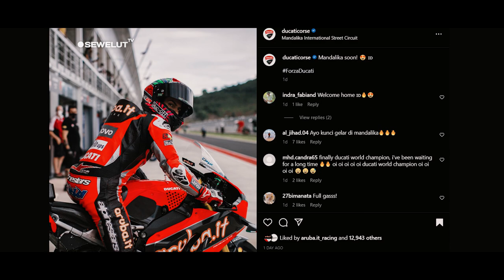OTW MANDALIKA ‼ TEAM ARUBA DUCATI DAN UJI COBA ASPAL BARU BAGAIKAN BALAPAN SUNGGUHAN 😍😍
Uji coba aspal baru sebelum wsbk mandalika 2022 ,sirkuit mandalika datangakan sejumlah komunitas motor sport.
Uji coba aspal sirkuit mandalika telah berlangsung pada hari sabtu dan minggu kemarin.
Tujuan pengujian ini adalah untuk mencoba kekuatan dari aspal baru sirkuit mandalika.
Bagaikan balapan sungguhan ,beberapa motor sport yang di datangkan ke sirkuit mandalika langsung di pacu keliling sirkuit mandalika dengan kecepatan penuh.
Pengujian aspal baru ini berlangsung cukup lama, dan hasilnya sangat bagus ,karena saat cuaca panas menyengat aspal sirkuit mandalika terlihat begitu lengket.
Ada beberapa motor sport yang di datangkan ke sirkuit mandalika ,termasuk motor Ducati dengan tulisan VR 46 racing team ada juga dari honda dan yamaha.
Begitu seru dan antusias para pemotor pengujian aspal sirkuit mandalika tersebut.
Tak mau kalah juga CEO MGPA Pirandhi satria juga ikut meramaikan uji coba sirkuit mandalika tersebut.